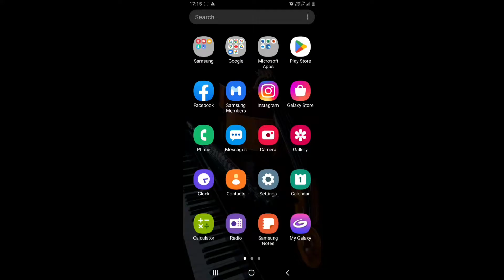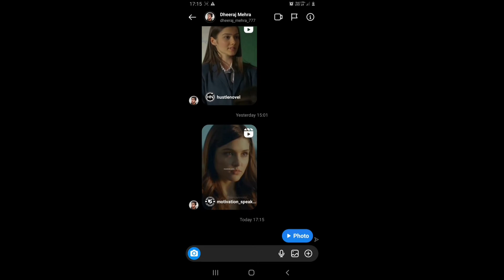How to send bomb picture on Instagram disappearing photos | How to send view once photo on Instagram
I will show you how to  send bomb picture on Instagram

Keep smiling and supporting me So I can continue providing free content each week!!